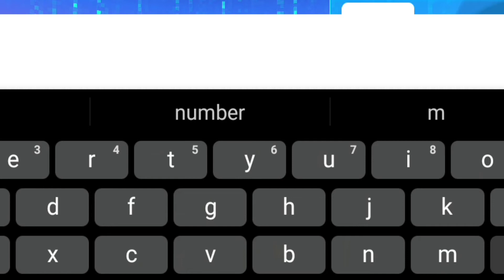New secret box 🤩🤩